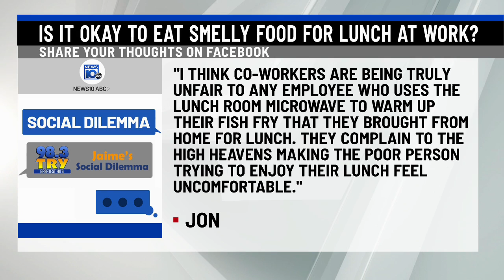98.3 TRY Social Dilemma: Is It Okay to Eat Smelly Food For Lunch at Work?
98.3 TRY Social Dilemma: Is It Okay to Eat Smelly Food For Lunch at Work?